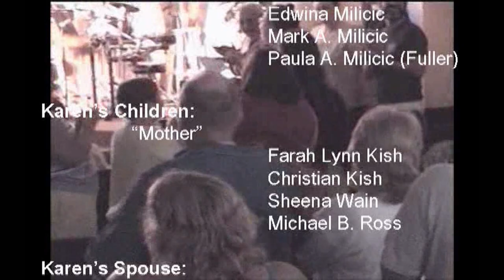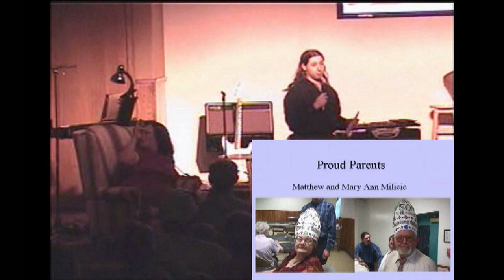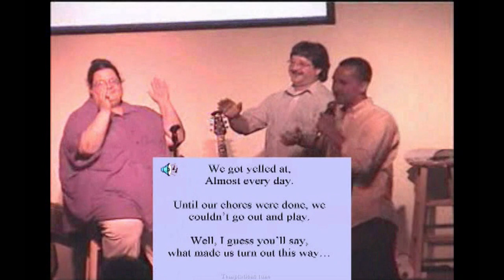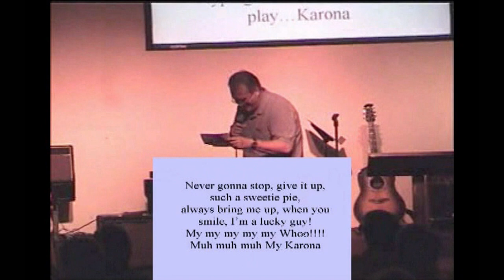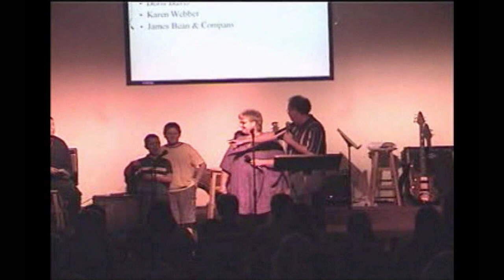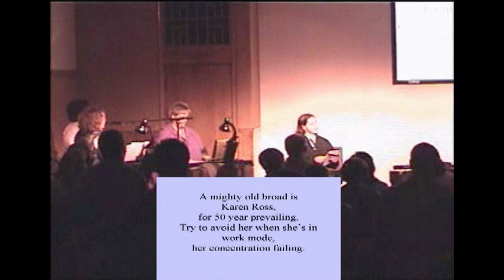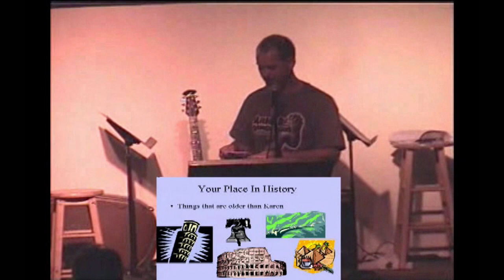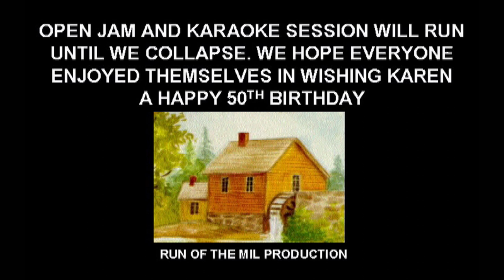Karen Ross This Is Your Life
My 50th birthday party, thrown by my siblings, led by Paula Fuller!  I look back on this and it touches my heart.